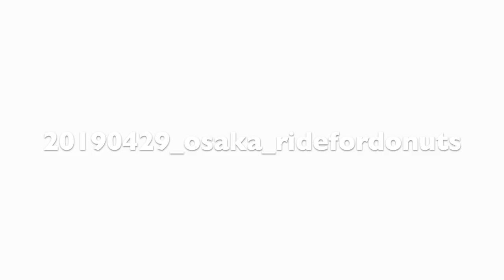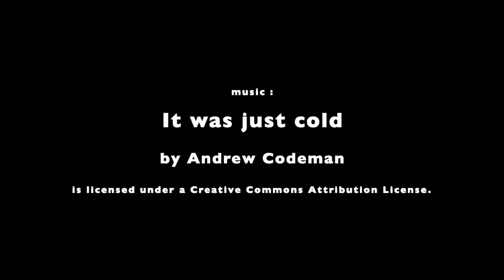20190429 Osaka RideForDonuts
20190429_osaka_ridefordonuts